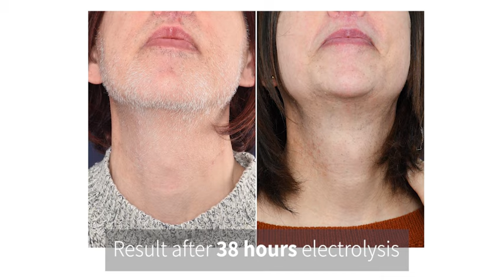2pass Clinic - What is electrolysis hair removal?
What is electrolysis hair removal?

It is a time-tested method that was invented over 100 years ago to remove irritating, in-grown eyelash hairs.
It is a method of removing individual hairs from the face or body.
It destroys the growth center of the hair with chemical energy or heat.
During treatment, a thin probe is inserted into the hair follicle, which is a natural opening of the skin. The skin is not perforated, so this insertion is painless.

Pro
The only FDA approved method of permanent hair removal.
Works on all hair colors, skin types and body parts.
Over 125 years of clinically proven safety and effectiveness. By far the best and longest track record of results.